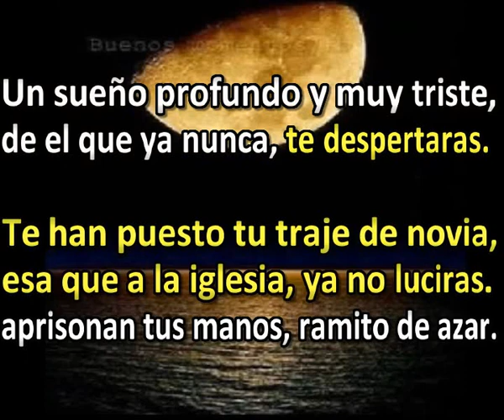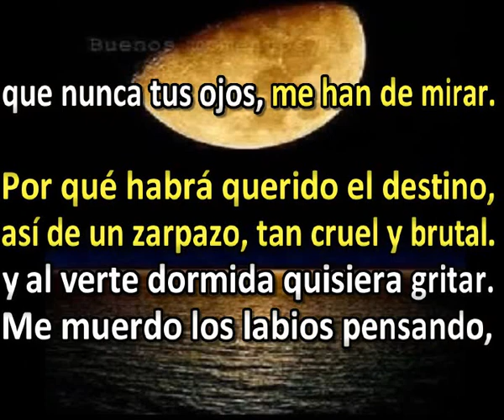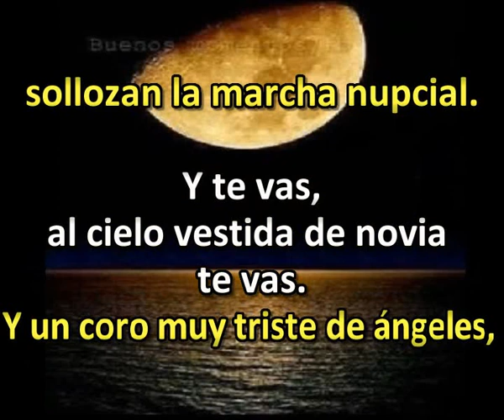V E S T I D A DE N O V I A MI VERSIÓN KARAOKE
Un karaoke basado en la versión que he hecho del  tema de Palito Ortega